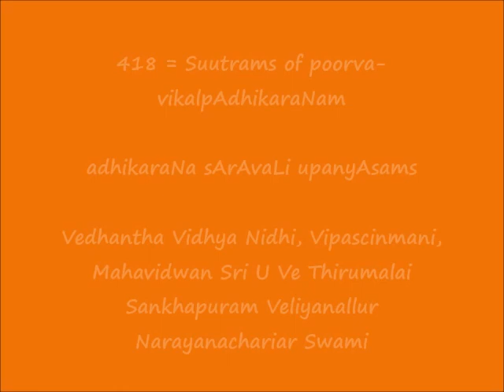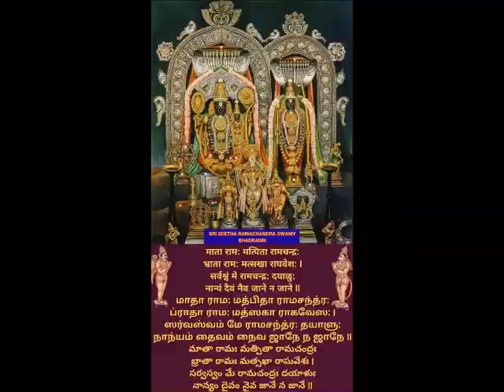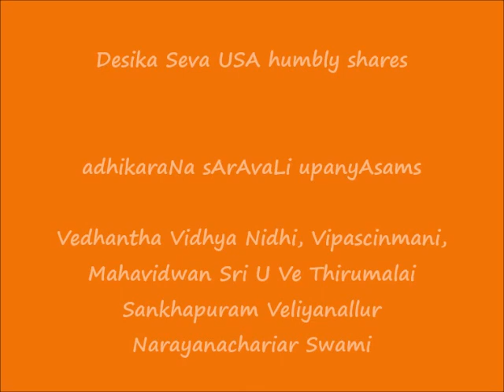418 = Suutrams of poorva-vikalpAdhikaraNam = adhikaraNa sArAvaLi upanyAsams